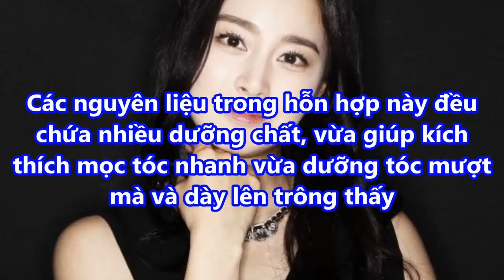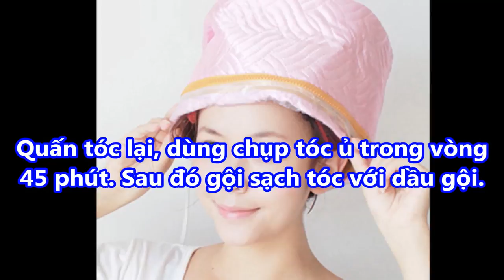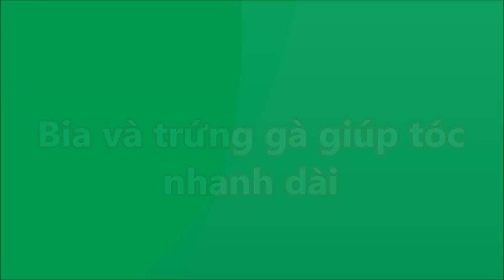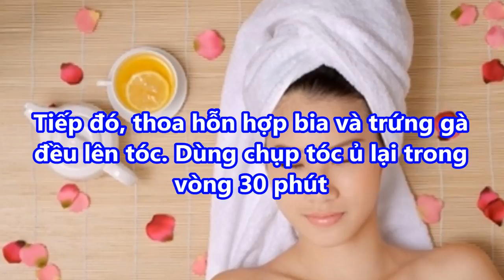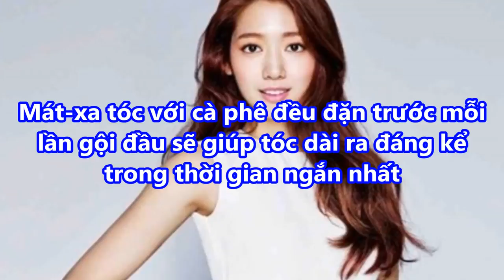CẦN GÌ đi NỐI TÓC làm những điều này TÓC SẼ DÀI ra chóng mặt chỉ SAU 1 TUẦN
CẦN GÌ đi NỐI TÓC làm những điều này TÓC SẼ DÀI ra chóng mặt chỉ SAU 1 TUẦN#suckhoevalamdep,

-  99% phụ nữ “điên cuồng” đi mua oxy già về trị mụn, dưỡng da, làm trắng răng sau khi phát hiện công dụng: